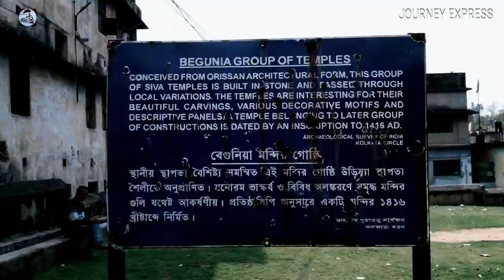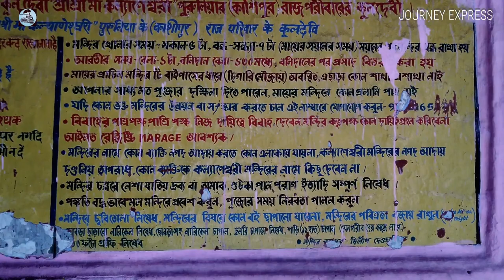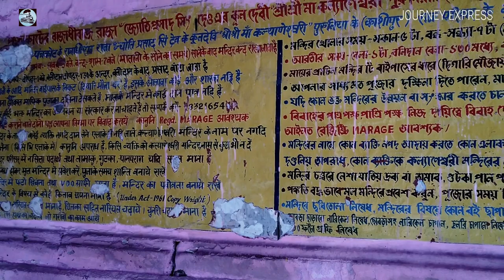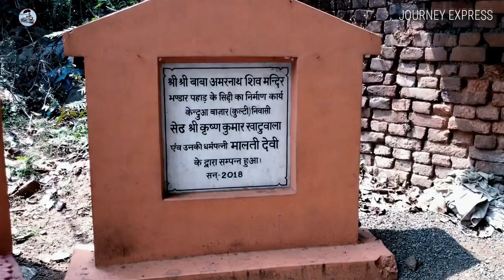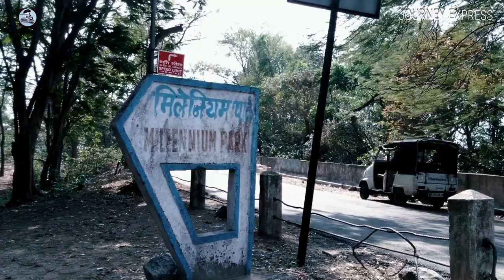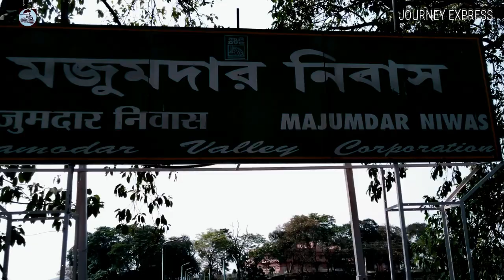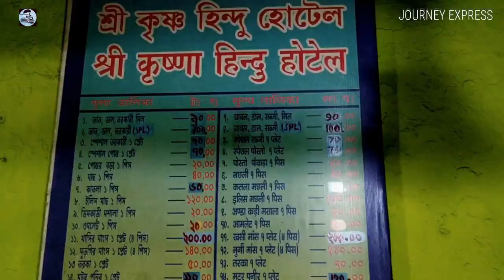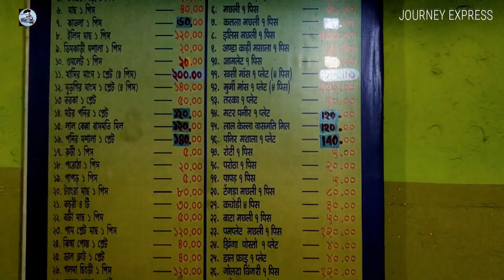Barakar / Trip to Barakar / Begunia / One Day Tour / Tour Near Kolkata / Maithon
It was our last tour before lockdown. We, Journey Express, have tried to explore in this video the places of Barakar. Here we have presented some known & offbeat tourist spots of Barakar & Maithon. Barakar is famous for its coalfields, it was under the guidance of WB Govt. & Jharkhand Govt as the place is situated in the border area of these two states. In this video you will get an idea to explore the all tourists’ spots.  Some unknown facts have been shown here.  Journey Express hopes that you will love this video if you are a traveler.  In this video you will get the information about old architectures of Begunia, information about accommodations, tour plans & a reliable cab driver named Raju Nag.

Raju Nag ( Cab Driver ) : 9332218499